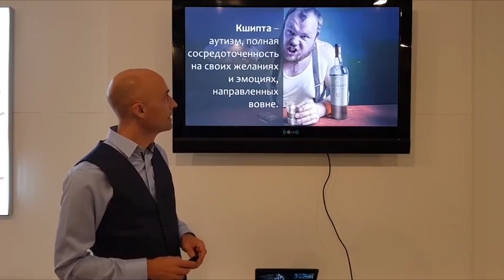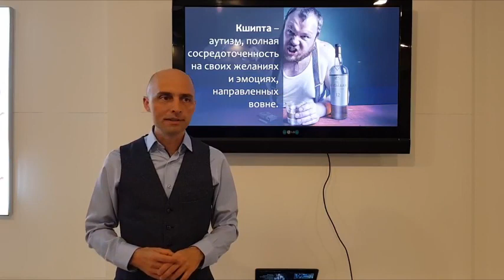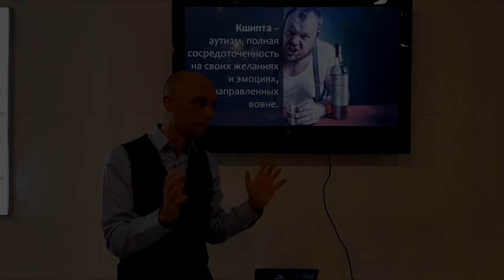Олег Сунцов. Кшипта - первое из пяти состояний ума!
Как проявляются активная глупость и агрессивное невежество? О первом состоянии ума просто и понятно, на основании Йога-сутр Патанджали, рассказывает Олег Сунцов во фрагменте лекции "Медитация и молитва. Победа над стрессом" (Лондон, 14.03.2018)